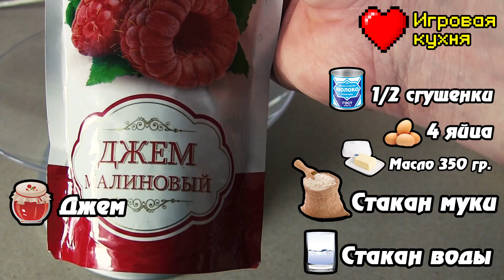Игровая кухня #26 - Как готовить профитроли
Самые свежие и смешные анекдоты В данной серии мы вместе с Вами узнаем как готовить профитроли!
Все вопросы по готовке оставляйте в комментариях! Также указывайте, что приготовить в следующий раз!!!